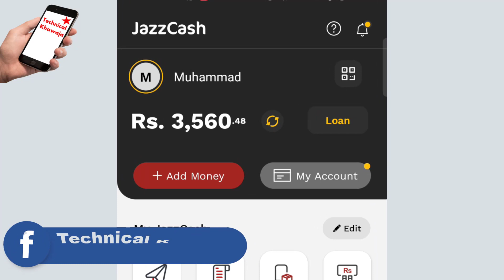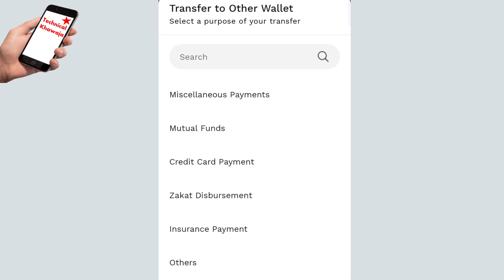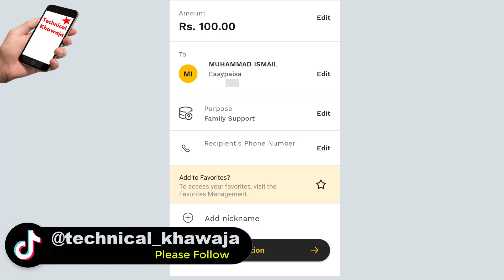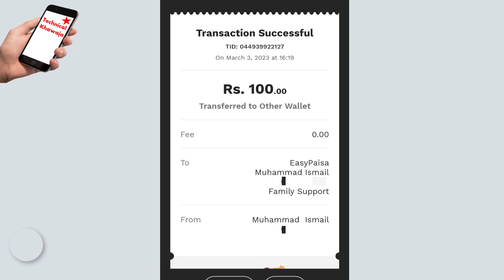How to send money from Jazzcash to easypaisa 2023 | Jazzcash to Easypaisa Transfer 2023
Dear Friends

 LIKE VIDEOS
 SHARE VIDEOS

Thanks & Regards
Ismail Khawaja